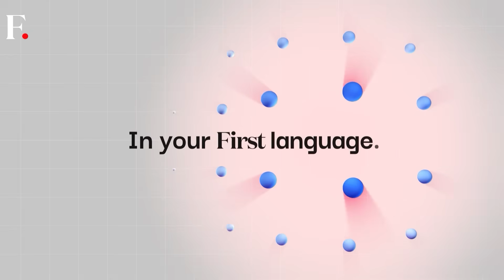Russia Sends Animals in Space Again With “Noah’s Ark” Mission | Spotlight | N18G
Russia is launching the Soyuz-2.1b rocket carrying the Bion-M No. 2 biosatellite, dubbed a "modern-day Noah’s Ark." Onboard are 75 mice, over 1,000 fruit flies, plant seeds, cell cultures, and microorganisms for a 30-day mission to study the effects of microgravity and cosmic radiation. While billed as a scientific milestone, the mission echoes a long, troubling legacy Laika, Ham, and others sacrificed for human progress. These animals endure harsh conditions, often without recognition or ethical protection. As space exploration advances, critics question the morality of using sentient life as expendable tools in the pursuit of knowledge beyond Earth. Watch the video to know more.